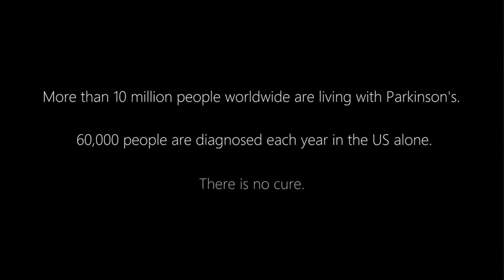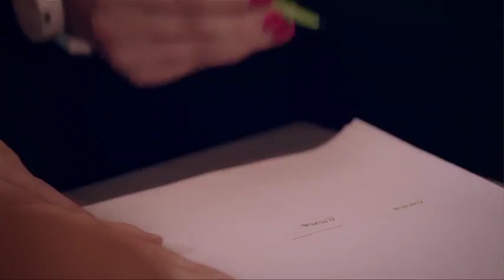Microsoft Emma for Parkinson disease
from microsoft Builds 2017